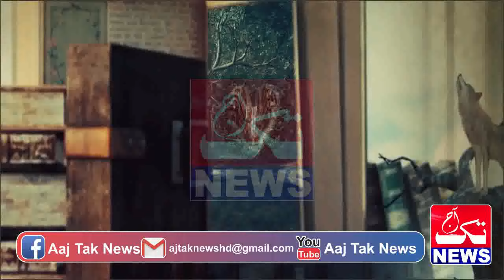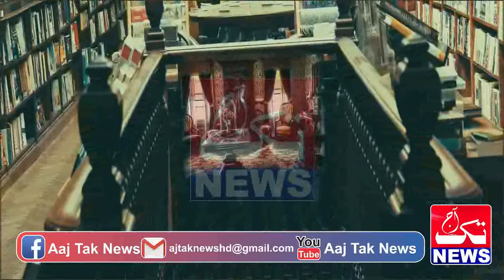A Beautiful Story Of A Pak Spy Episode 7 || Aaj Tak News Pk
Great Story